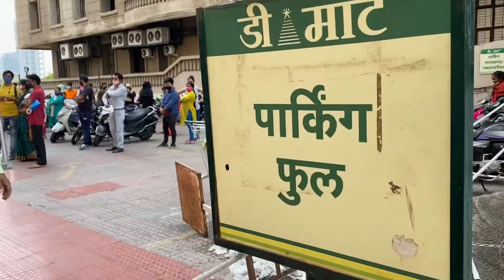DMART Pune Mumbai and Lockdown Update